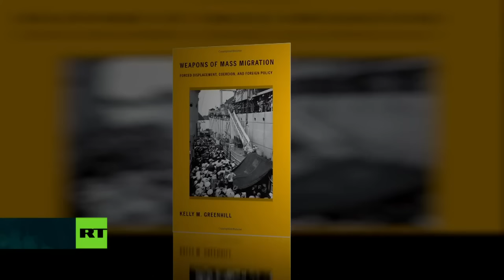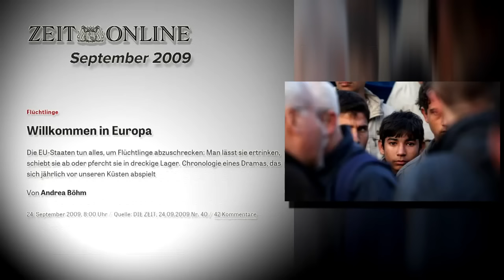Flüchtlingsflut kein Zufall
Beitrag zum Video:
DIE NACKTE WAHRHEIT UNZENSIERT:
FairUse - Quelle:

Zweitkanal, weil die YouTube-Zensur nichts von der Wahrheit hält und immer wieder Videos löscht.
Vor allem dann wenn es die Taten von Islamisten und Koran-Jüngern angeht. Videos von Islamisten die zeigen dass sie einen Kopf abschneiden bleiben Monatelang zu sehen... Wenn ein NICHT Musel allerdings auf diese hinweist werden die Videos gelöscht und/oder sogar sperren verhängt.
Der Islam hat somit bereits Einzug in die YouTube Administration gehalten.